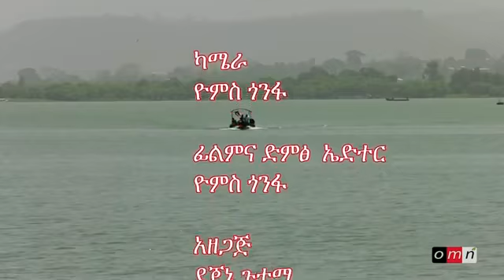OMN: የባህር ዳር ከተማ ነዋሪዎች አስተያየት በአማራና ኦሮሞ ህዝቦች ግንኙነት ዙርያ፡፡[April. 03, 2019]